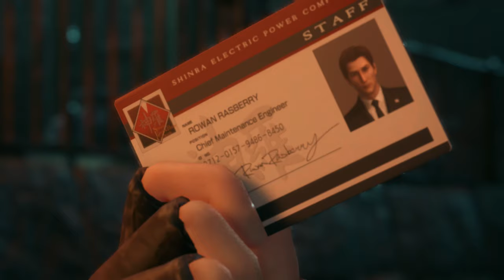ฉันสัญญากับเธอไว้ ว่าจะคอยอยู่ข้างๆ (กรี้ดๆๆ) │Final Fantasy VII Remake #4